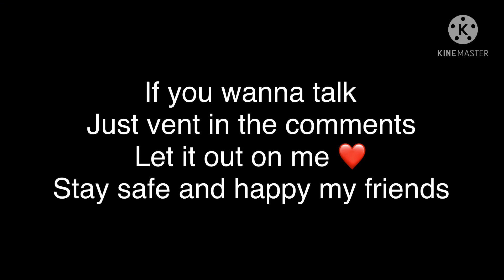Heres the vid i was on bout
This might be a vent since im struggling and getting stressed in school